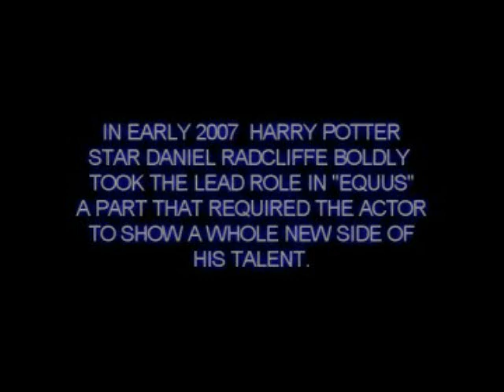Harry Potter and the Unnecessary Knob (Edited for YouTube)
Dave Coyne aka DCLugi presents "Harry Potter and the Unnecessary Knob" with Guest Star Arianne Long.

This presentation is edited by WIPMG so as not to violate YouTube rules about "nudity". DC shows his bare arse in the original video. Sorry about that.

To see Dave Coyne's "Director's Cut" of this video, please visit our DCLugiTV channel on Funny Or Die

Will Farrell and his gang at Funny Or Die are not so strict and only judge content by "obscene" standards. Good for them.

Administration by Worldwide Intellectual Property Mangement Group